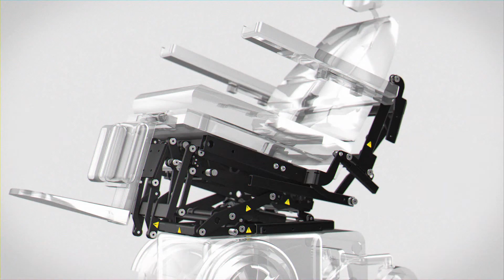REAC-Intelligent Motion Systems